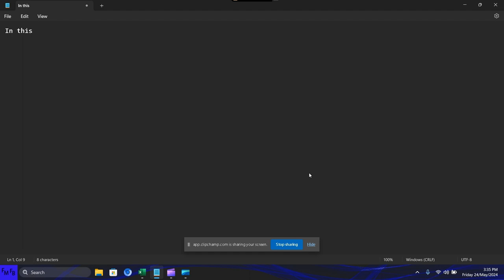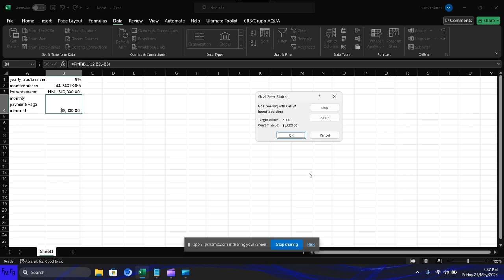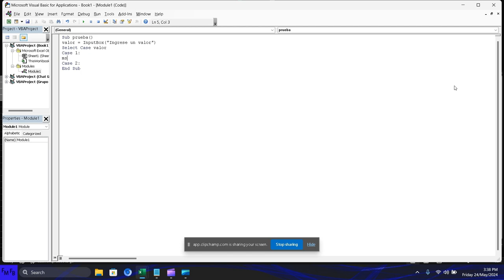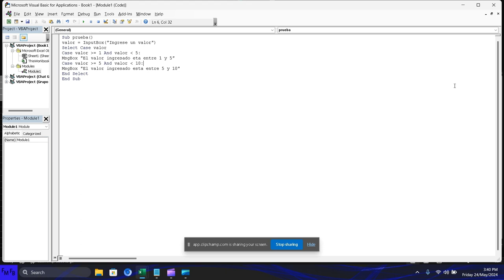Como usar la función select en vez de la función if en Excel VBA